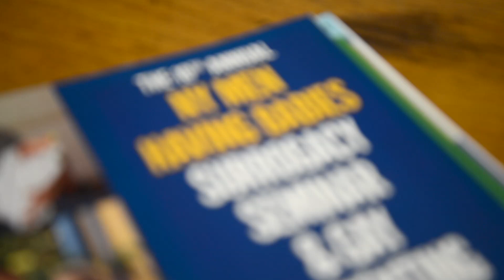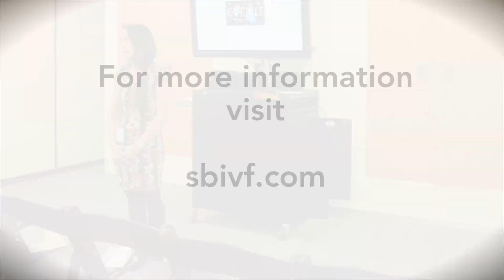About IRMS / 2014 NYC Men Having Babies Expo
A breakout session with De. Serena Chen from IRMS of Saint Barnabas, a 2014 Silver sponsor

This session was part of the 10th Annual NY Men Having Babies Surrogacy Seminar & Gay Parenting Expo, 11.2.14
Check this channel for several more clips from this event.

The 2014 NYC Men Having Babies conference took place on November 2, 2014, at the JCC Manhattan, also a co-sponsor. Over two hundred parents, prospects and professionals enjoyed 11 hours of educational programs. Thirty five clinics, agencies and community organizations exhibited at the expo, hosted breakout sessions, and offered on-site consultations. MHB provides unparalleled opportunities for any gay person considering having children through surrogacy, to get unbiased information, access a wide range of relevant service providers, and connect with others going through the process. Special afternoon programs included a panel of teenage children born via surrogacy to gay dads, and a panel on the long term well-being effects of surrogacy and the effort to change the restrictive surrogacy laws in the state of NY. Proceeds from the conference benefited the organization’s Gay Parenting Assistance Program.